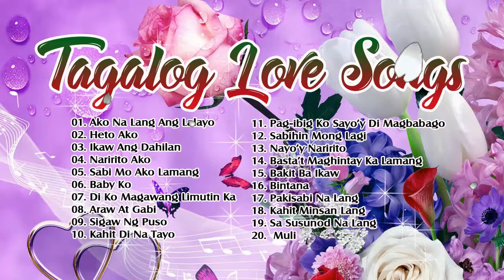Tagalog Love Songs 80s, 90s _ OPM Tagalog Love Songs Collection 2018 _ Best OPM Love Songs 80s 90s